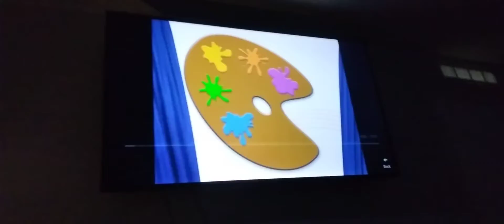baby Einstein 2021 2022